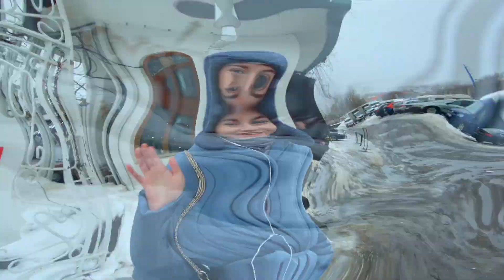Sesión de Fotos en Moscú con Alyona/ Fotógrafo Peruano. Ep.2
Descubre de cómo se desarrolan mis sesiones de Fotos con las Modelos.